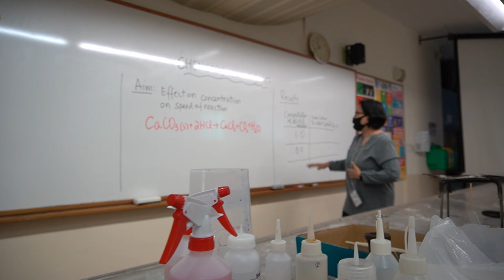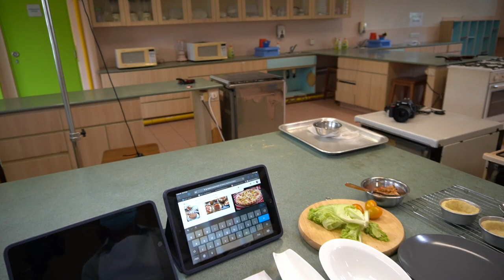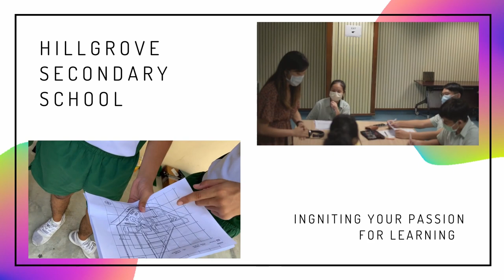HGV Master Class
Do you want to know how we engage, inspire and prepare students for success? Watch the video to learn more about how our teachers support engaging and reflective learning in the classroom.